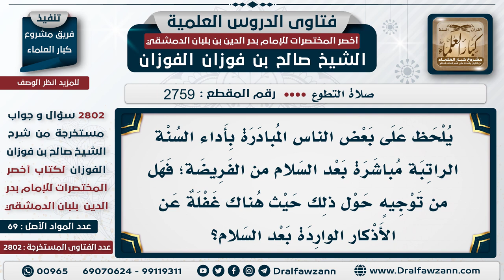[2759 -2802] حكم الإتيان بالنافلة قبل الأذكار الواردة بعد الصلاة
السؤال: يلحظ على بعض الناس المبادرة بأداء السنة الراتبة مباشرة بعد السلام من الفريضة؛ فهل من توجيه حول ذلك حيث هناك غفلة عن الأذكار الواردة بعد السلام؟
الجَوَابُ:  نعم، النافلة تؤخر حتى يأتي بالأذكار المشروعة بعد الصلوات؛ أما أنه يبادر ويقوم ويترك الأذكار؛ هذا خلاف الأفضل، وأيضاً ربما يظن من يراه أنه لم يُكمل الفريضة؛ فلا يبادر بذلك، بل يتأخر ويذكر الله بالأذكار الواردة بعد الفريضة؛ ثم يقوم ويأتي بالنافلة.

للاشتراك في قناة الشيخ صالح الفوزان
سؤال وجواب من شرح أخصر المختصرات ( 2802 ) مقطع

للاستفسار والإقتراحات والدعم
رئيس الفريق
لمشروع كبار العلماء